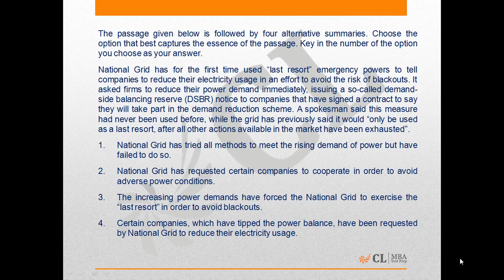Mock CAT 22 2015 Q34